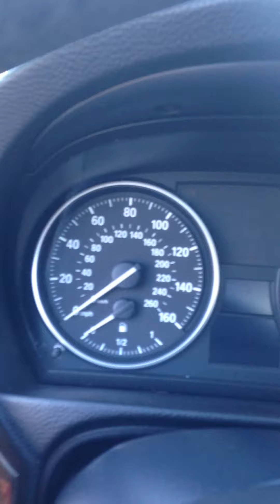2009 BMW 328i for Cecil Williams from Travis